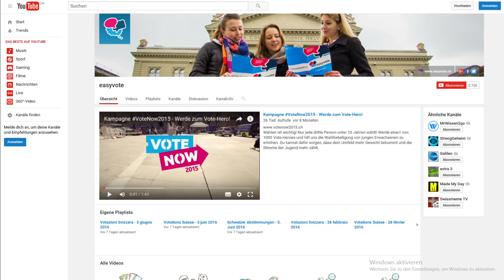Ich vs Coop | Geld bald gratis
Hallo,
vielen Dank, dass Du meine Videos schaust. Ich fühle mich geehrt! Wenn Du Lust hast, kannst Du noch auf die Links unten klicken, ich bin ja nicht nur auf YouTube zuhause.

Ich heisse Lionel und diskutiere gerne über die Dinge, die mich betreffen und interessieren. Manchmal sind das politische Angelegenheiten, manchmal aber auch einfach banales Zeug aus dem Alltag.
Mir gelingt es manchmal auch, politische Persönlichkeiten zu Interviews zu bewegen. In dieser Hinsicht war mein bislang grösster Erfolg das Interview mit Bundesrat Johann Schneider-Ammann.

Wer sich ein bestimmtes Thema wünscht, kann mich am besten per Facebook-Direktnachricht kontaktieren.

Herzliche Grüsse und nochmals vielen Dank fürs Zusehen

Lionel